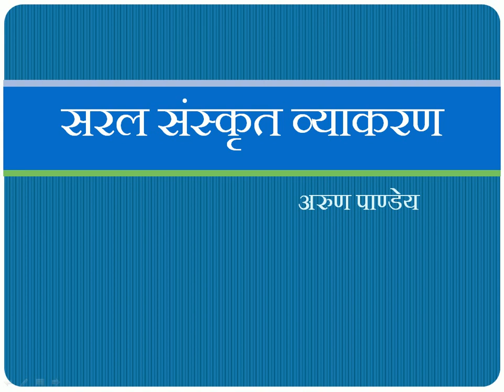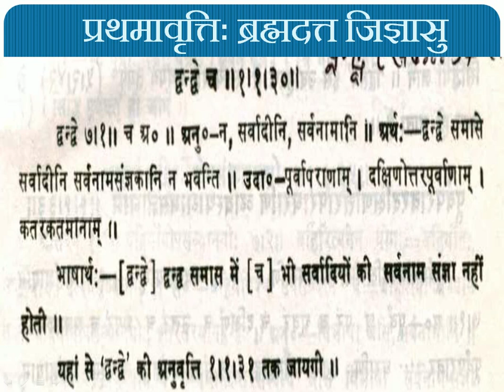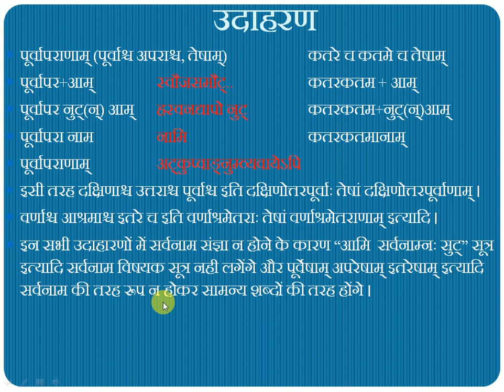सरल संस्कृत व्याकरण । Part-31 । द्वन्द्वे च -१.१.३१ । अरुण पाण्डेय